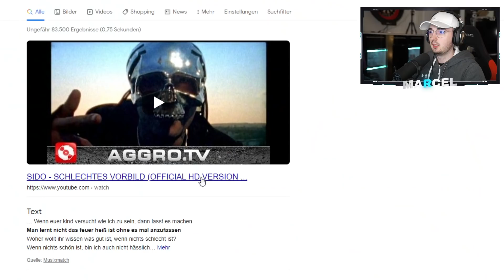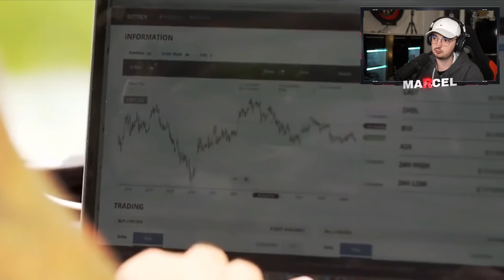Marcel reagiert auf die 7 außergewöhnlichsten Familien der Welt